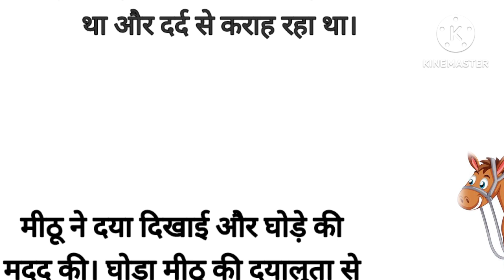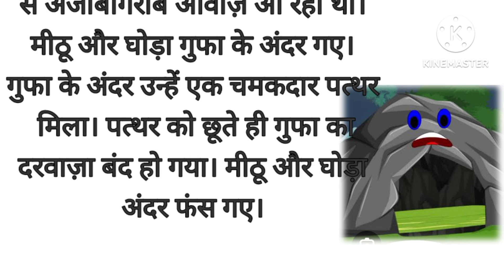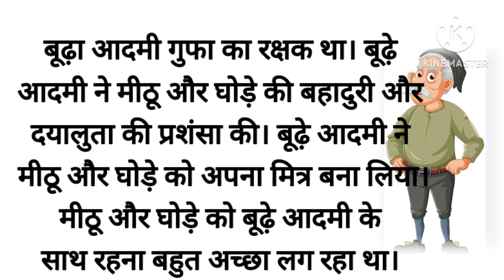Hindi Moral Story # तोते और घोड़े की रहस्मय कहानी# 🦜शिक्षा प्रेरक कहानी #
🤗 Hello friends, In this video we recite a moral story।

This story is related to true friendship।

यह एक तोते और घोड़े की कहानी है जो संघर्षों से
कैसे अपनी दोस्ती को बनाए रखते हैं,।

आप को कहानी कैसी लगी हमे comment करके

जरूर बताएं।  Thank you ,😌